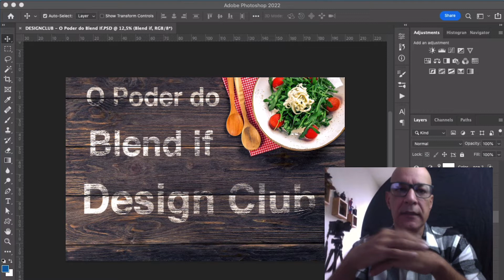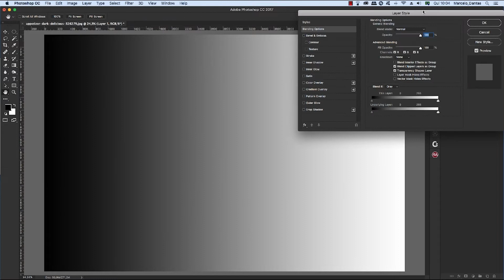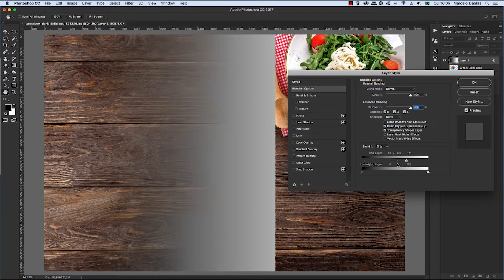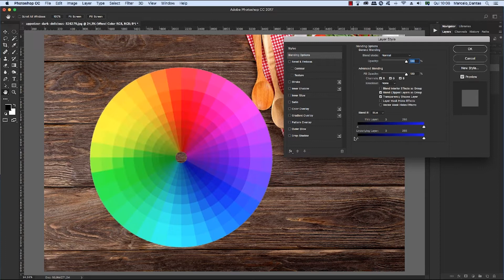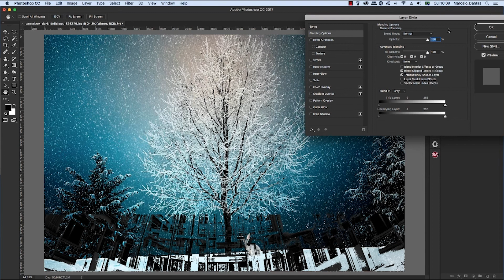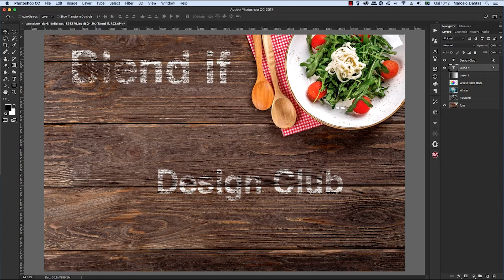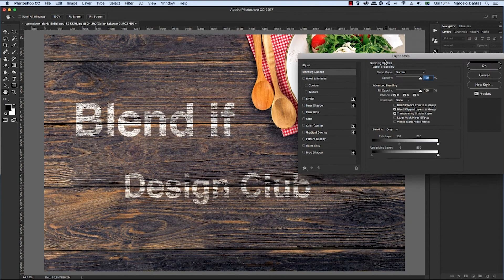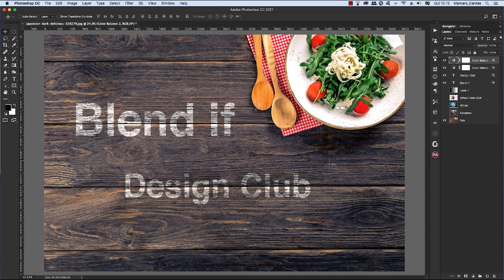Mesclando imagens no Photoshop | Tutorial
Combinar imagens para criar artes mais realistas é uma das habilidades mais impressionantes do Photoshop.

No entanto, esse poder nem sempre é conhecido por todos.

Neste vídeo, entenda como utilizar o Blend If para mesclar imagens!

✅ Curtiu? Então você vai gostar disso aqui também:
Como Atuam Os Blend Modes do Photoshop?